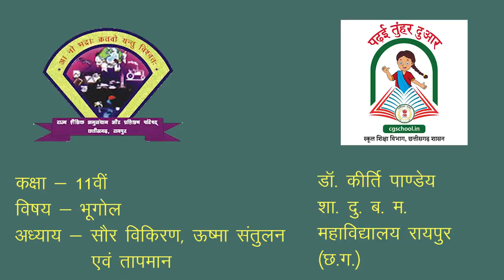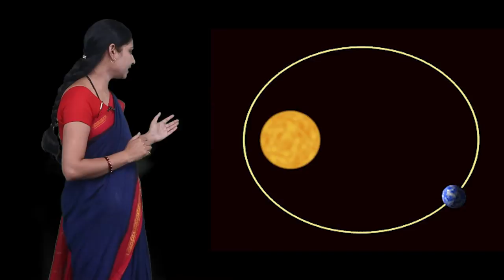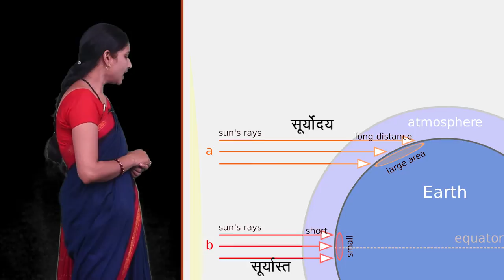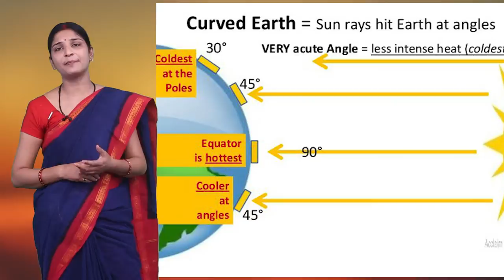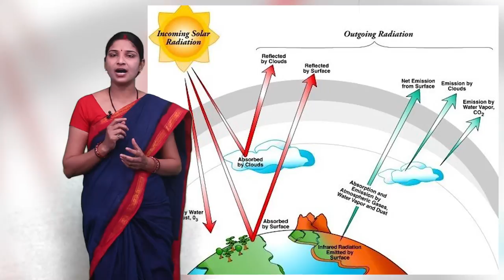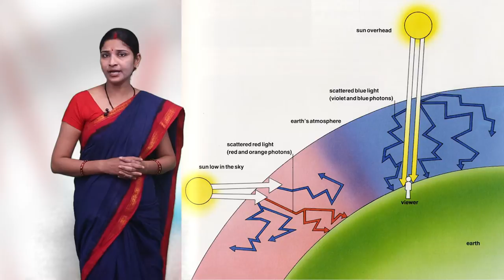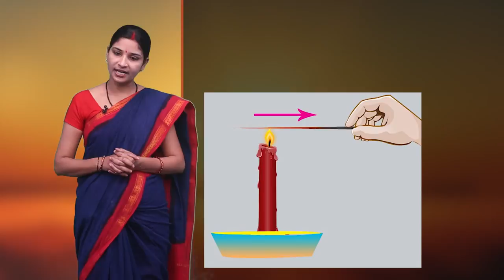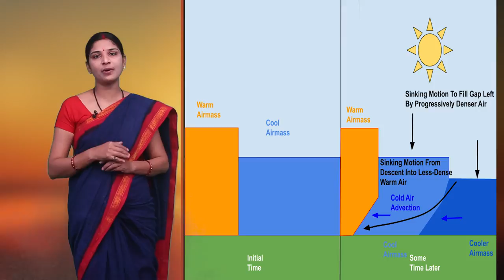CLASS 11th GEOGRAPHY | SOLAR RADIATION , HEAT BALANCE AND TEMPERATURE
CLASS 11th GEOGRAPHY | SOLAR RADIATION , HEAT BALANCE AND TEMPERATURE | सौर विकिरण , ऊष्मा संतुलन एवं तापमान | 1